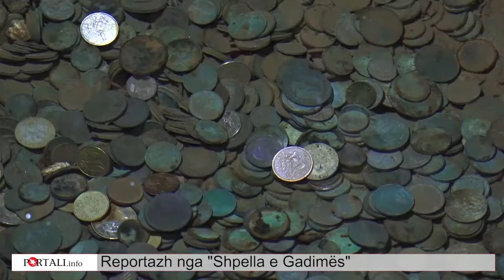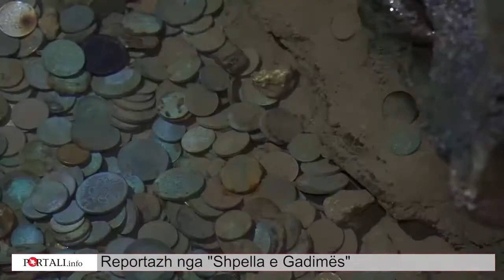Reportazh nga Shpella e Gadimës